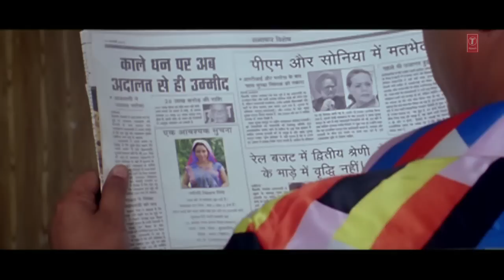Exclusive : Santaan Ago Tohfa - Full Video Songs Jukebox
Presenting the full video jukebox of " Santaan Ago Tohfa ".
Video Songs description : -

Song : Ankhiya Ke Kajra
Movie : Santaan Ago Tohfa
Star cast : Ravi Kishan, Pakkhi Hegde, Subhi Sharma, Awadhesh Mishra, Pratichi Mishra, Gopal Rai, Others
Singer : Sudesh Bhonsle, Priyanka Singh
Music Director : Gunwant Sen, Raj Sen
Lyricst : Shyaam Dehati
Music Label : T-Series

Song : Jawani Ke Achar Daalbu
Movie : Santaan Ego Tohfa
Star cast : Ravi Kishan, Pakhi Hegde, Subhi Sharma, Awadesh Mishra, Pratichi Mishra, Gopal rai, Others
Singer : Mohan Rathod, Indu Sonali
Lyricst : Sachidanand, Kavach
Music Label : T-Series

Song : Baaje Khatiya Char Char
Star cast : Ravi Kishan, Pakhi Hegde
Singer : Manoj Mishra, Indu Sonali
Lyricst : Sachidanand Kavach
Music Label : T-Series

Song : Maai Bana De Ae Maai
Singer : Rekha Rao,Mohan Rathod, Chorous
Lyricst : Pyarelal yadav(Kaviji)
Music Label : T-Series

Song : Amiya Jawani Ki Pak Jaane De
Singer : Mamta Sharma
Music Director : Gunwant Sen, Mamta sharma
Lyricst : Sahil Fatehpuri
Music Label : T-Series

Song : Man Kishan Pe Dolta
Singer : Indu Sonali, Chorus
Lyricst : Shyaam Dehati
Music Label : T-Series

Lyricst : Shyaam Dehati
Music Label : T-Series

Lyricst : Sachidanand Kavach
Music Label : T-Series

Singer : Mamta Sharma
Lyricst : Sahil Fatehpuri
Music Label : T-Series

Song : Sukh Dukh Ke Har Chhan Mein
Singer : Pamela Jain, Indu Sonali
Lyricst : Santosh Puri
Music Label : T-Series

Song : Aayilo Ho Lalna
Singer : Pamela Jain, Chorus
Lyricst : Pyaarelal Yadav (Kaviji)
Music Label : T-Series

Song : Na Rona Tu Munna
Singer : Pamela Jain
Lyricst : Sachidanand Kavach
Music Label : T-Series -